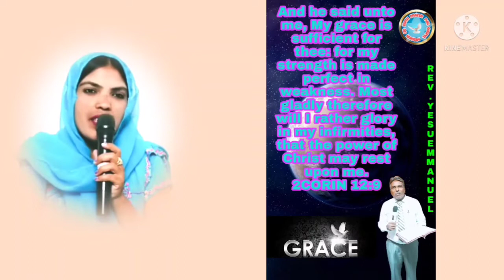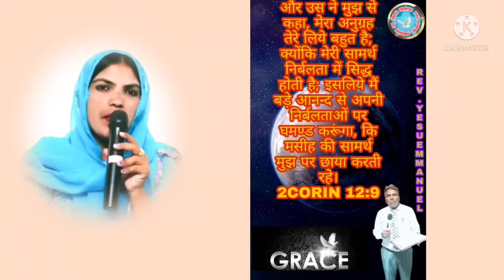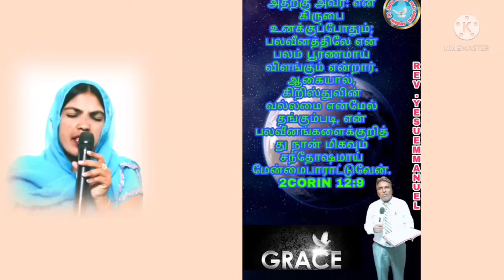TODAY'S PROMISE WORD FROM THE LORD 📖